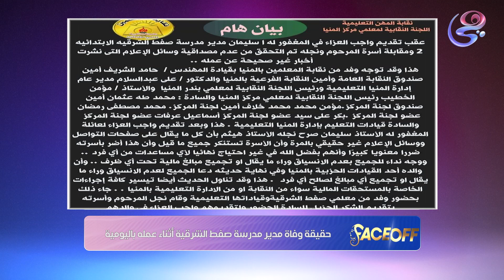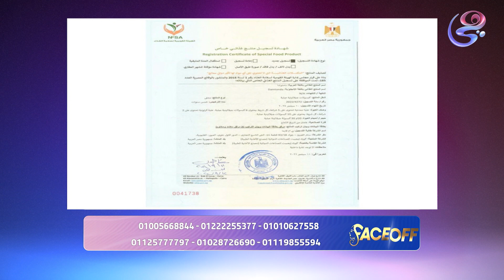Face Off الحلقة الكاملة -